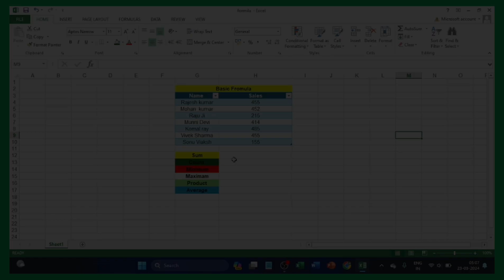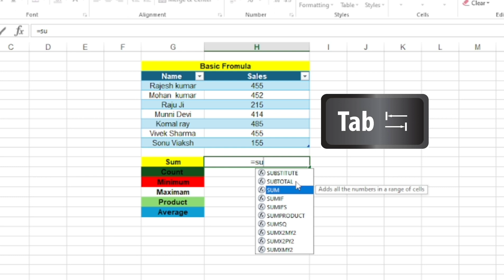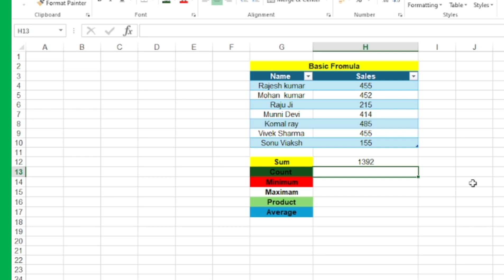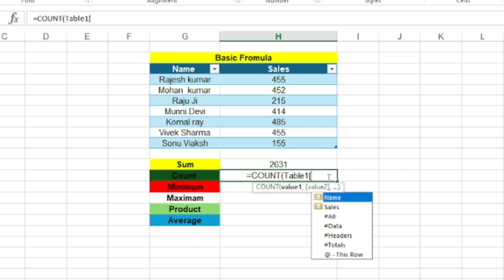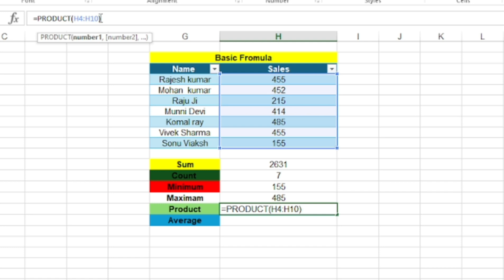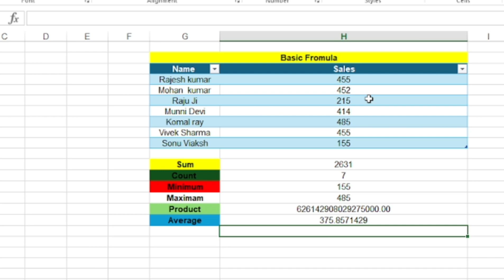Excel Formula excel |Advance Excel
Excel Bill sheethttps_://youtu.be/XR1cL4vMtls
Excel Marksheethttps_://youtu.be/2sS1uHb6WLM